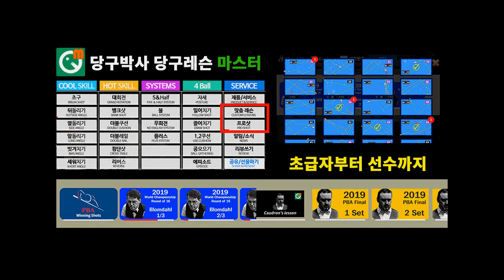당구 4구 실전 (안타까운 50점 동호인)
당구 조금만 알고 치면 잘 칠 수 있습니다. 당구박사로 배우러 오세요.

BPS란?